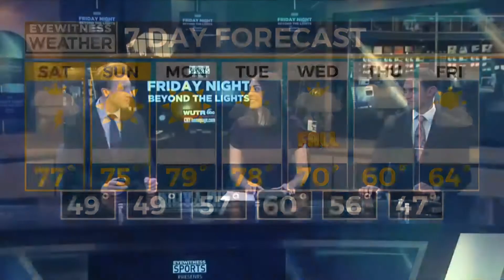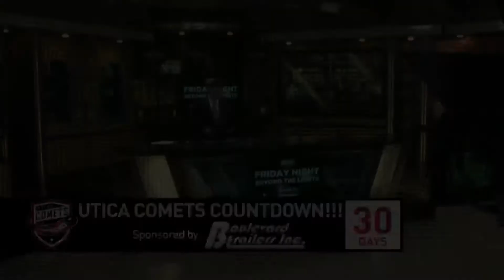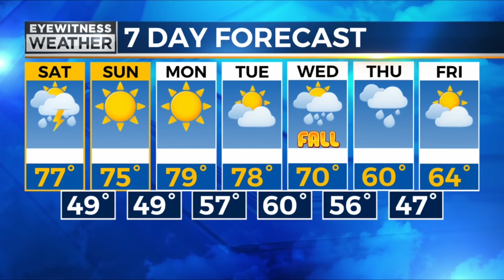Friday Night Beyond the Lights - September 17, 2021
Sports Director David Edelstein - Friday Night Beyond the Lights - September 17, 2021